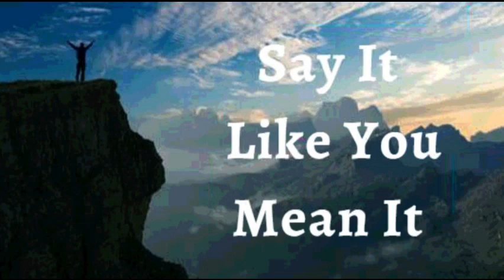1st April 2023 Say it Like you Mean it (Audio in Sinhala)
2023 අප්‍රේල් 01

ඇදහිල්ලේ ප්‍රකාශයන්

මාගේ ජීවිතය තුළ දෙවියන් වහන්සේගේ විස්මිත ආශීර්වාදයන් ඇති බව මම ප්‍රකාශ කරමි. හදිසි පිපිරීමක් වැනි දෙවියන් වහන්සේගේ යහපත්කමේ එළිදරව්ව සඳහාත්, හදිසියේ පුළුල් ලෙස විහිදී වැඩි වී යන ආශීර්වාදයන් සඳහාත් මම සාක්ෂි දරමි. දෙවියන් වහන්සේගේ අනුග්‍රහයේ අති විශිෂ්ටත්වය මම අත්විඳිමි. කෙදිනක හෝ මා මැවූ සිහිනයකට වඩා ඉහළ මට්ටමකට, මෙම බලය මා ඔසවා තබයි. මේ මාගේ ප්‍රකාශයයි.

මගේ ජීවිතය දේව වචනයේ කරුණාව සහ යථාර්ථයන් එළිදරව් කිරීමකි! මම අසනීප, රෝග, සාතන් සහ ලෝකයේ පද්ධති අභිබවා ජයග්‍රාහී ලෙස ජීවත් වෙමි. මම ආශ්චර්යවත් ජීවිතයක් ගත කරමි. මෙම ජීවිතය අපගේ ස්වාමීන් වන ජේසුස් වහන්සේගේ නාමයෙන් ජය, තේජස, සාමය සහ ආධිපත්‍යය ඇති ජීවිතයකි ආමෙන්.

මම ශක්තිමත් (එපීස 6:10)
මම සෞඛ්‍යය සම්පන්නයි (1පේදුරු 2:24)
මම ආශිර්වාදිතයි (එපීස 1:3)
මම පොහොසත් (2 කොරි 8:9)
මම බලසම්පන්නයි (යෙසායා 40:29)
මම අභිෂේකලත් කෙනෙක් (1ජොහන් 2:20)
මම නිදහස් (ශු.ජොහන් 8:36)
මම දෙවියන්වහන්සේගේ ආදරණීය දරුවෙක් (ශු. මාක් 1:11)
මම පෙනෙන දේ ගැන නොව අනාගතයේ දැකීමට බලාපොරොත්තුවන දෙය ගැන කතා කරමි (2 කොරි 4:18)
මම වටිනා බීජයකි (ශු. ලූක් 8:15)
මම ස්වාමින් වහන්සේ තුළ සම්පූර්ණ යුෂයෙන් පිරි හරිතයකි (ගීතාවලිය 92:14)
මම වැඩිහිටි වියේදී පවා නැවුම් සහ ජීවිතයෙන් පිරී ඇත (ගීතාවලිය 92:14)

දෙවියන් වහන්සේගේ විනාශ කළ නොහැකි ජීවිතය සෑම විටම මාගේ දිවිය තුලින් පැහැදිලිව ප්‍රකාශ වෙයි
✝️ මගේ ඇටකටු, සන්ධි සහ කාටිලේජ පෙළගැසී, සවිමත්ව සහ ස්ථීරව ඇත
✝️ මම සියලු වර්ගවල ඇබ්බැහිවීම් (මත්පැන්, නිකොටින්, මත්ද්‍රව්‍ය) අවශ්‍ය ප්‍රමාණයට වඩා ආහාර ගැනීම, තාක්‍ෂණය, මාධ්‍ය, කල් දැමීම, ඕපාදූප, කම්මැලිකම, අධික ලෙස නිදාගැනීම, උදාසීනකම, ක්ෂණික ආසාව නිසා මිලදී ගැනීම යනාදිය, සහ සෑම වර්ගයකම වහල්භාවයන් තුල වින්දනය ලැබීම, ඒ සියල්ල ක්‍රිස්තුස් වහන්සේට කීකරු වීමට යොමු කරමි. ජේසුස් වහන්සේ කෙසේද, මමද එසේම වෙමි
✝️ දෙවියන් වහන්සේ මැවූ සෑම දෙයක්ම මට ජීවය සහ සුවය වේ, එබැවින් ආහාර, දූවිලි, සතුන් වැනි දේවල් වලින් එන, ශරීරයට හානි කරන සෑම දෙයටම මා කෙරෙහි බලයක් නැත, දෙවියන් වහන්සේ මුළු පොළොවම පාලනය මාගේ අතට පත් කර ඇත
✝️🙎🏻‍♂️ ♂️ මාගේ ප්‍රජනක පද්ධතිය උපරිම ප්‍රමාණයකින් ශුක්‍රාණු නිපදවයි, පහසුවෙන් ගමන් කර, එය නිවැරදිව තැන්පත් කරයි